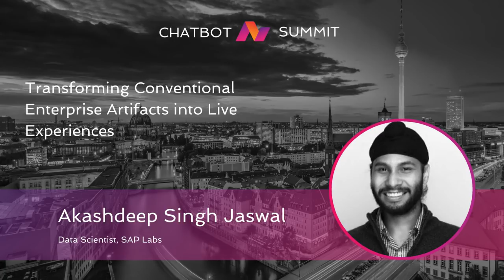01 Akashdeep Singh Jaswal // Product & UX Stage // Chatbot Summit Berlin 2017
Transforming Conversational Enterprise Artifact into Live Experiences
By Akashdeep Singh Jaswal, Data Scientist, SAP Labs